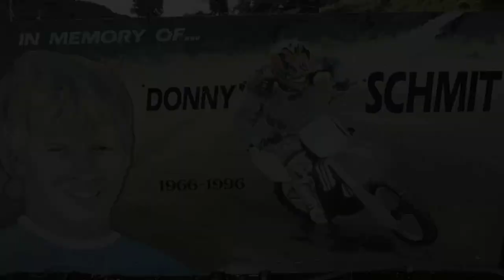Millville the Musical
Millville The Musical! Got some of the pros to join in the fun at Spring Creek National!!

Had a great weekend with some great people! Enjoy